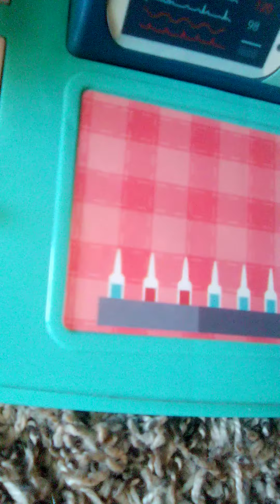Harley Quinn going at the doctor